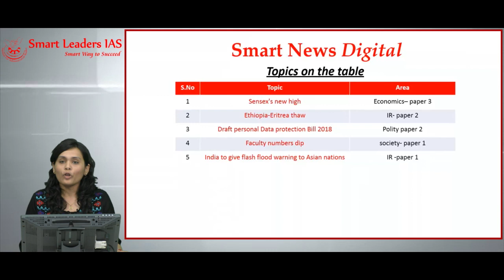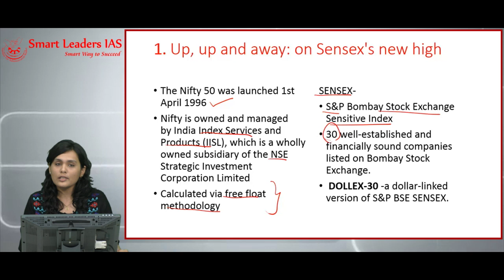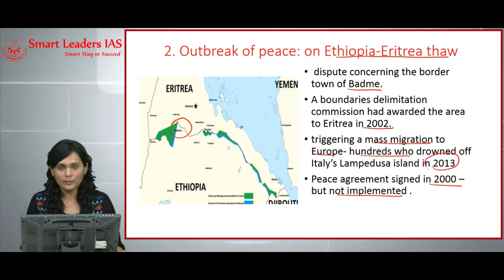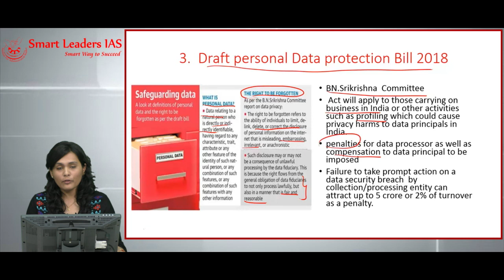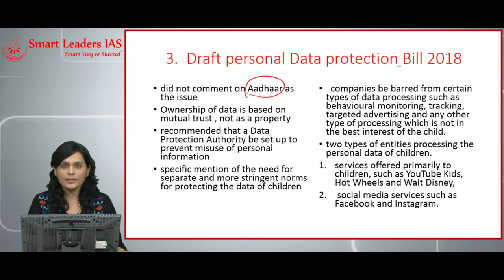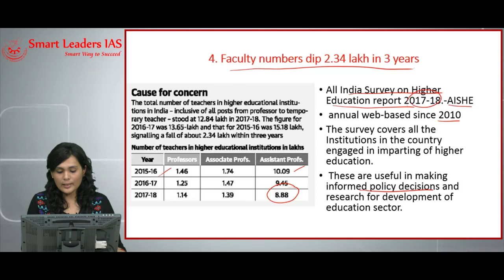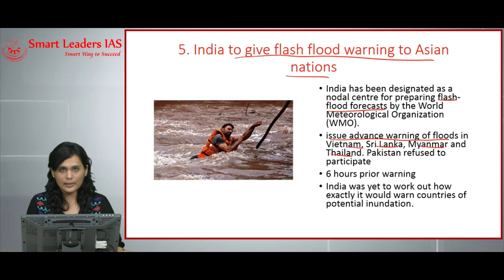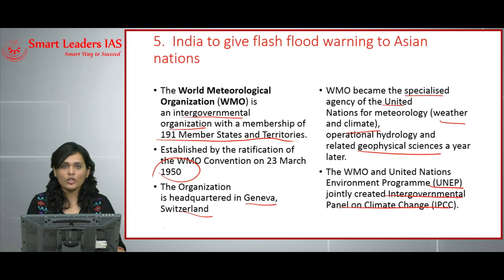Smart News Digital | 28.07.2018 | Smart Leaders IAS | Chennai